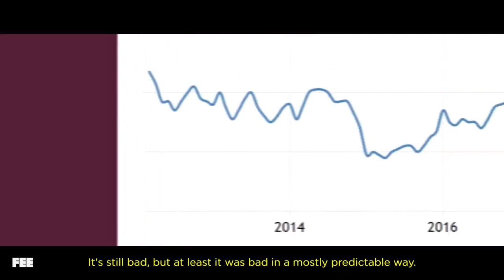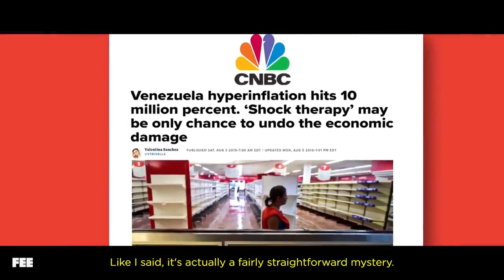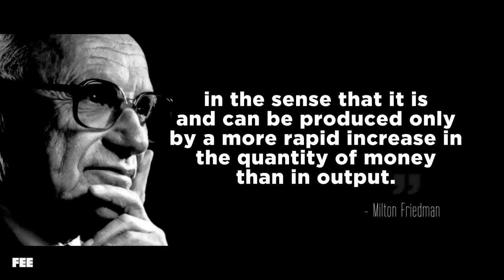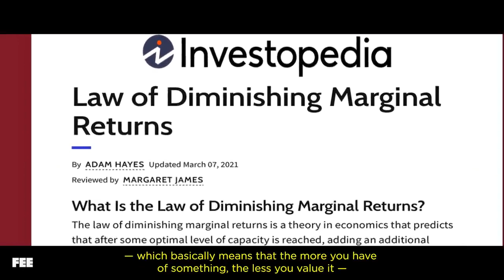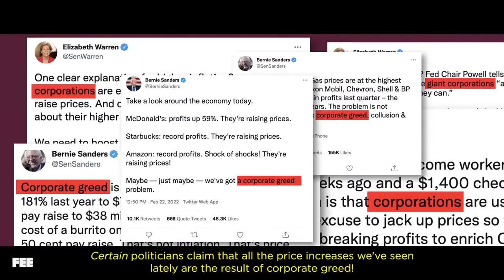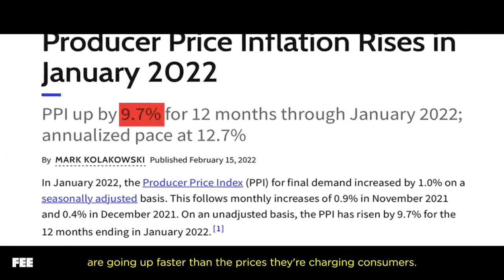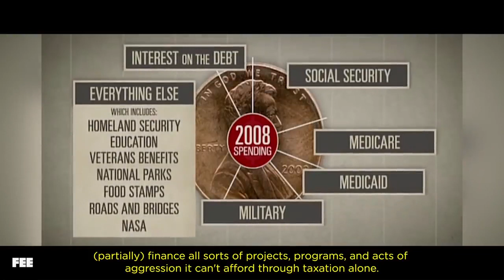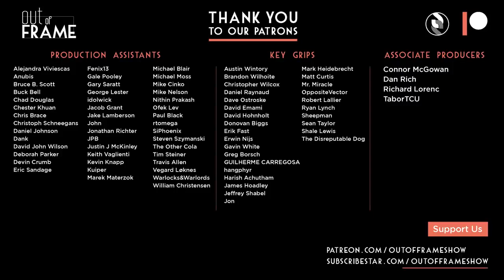Inflation is a Crime YOU’RE the Victim - Inflation has only one way to go, and that's up.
Inflation has only one way to go, and that's up.

After two years of “flattening the curve”, America’s pandemic response has resulted in the flattening of wallets. An unprecedented amount of money printing has sent prices skyrocketing, and Americans trying to get their lives “back to normal” are experiencing anything but.

Surprisingly, Amazon’s new “Reacher” series can teach us a lot about our inflationary woes.

At the end of the day, the counterfeiting criminals in Reacher are nearly indistinguishable from the Federal Reserve pumping our financial system full of fiat fakery. In both situations, everyone’s money has less value because more dollars are chasing the same amount of goods and services. Let’s break it down further on this feature episode of Out of Frame.